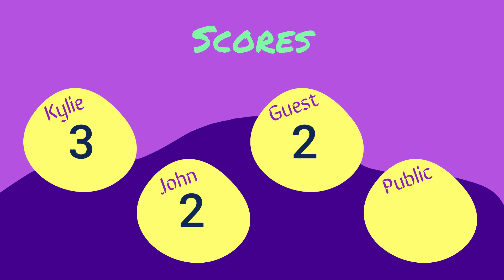Eurovision 2022 Review: Finland (The Rasmus - Jezebel)